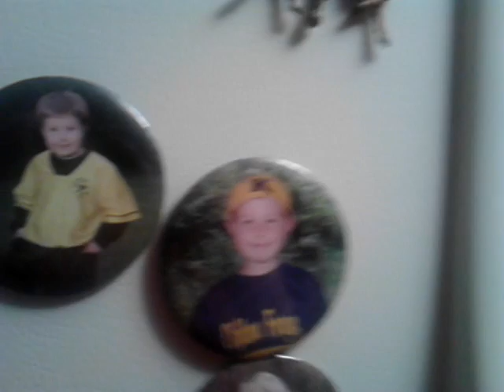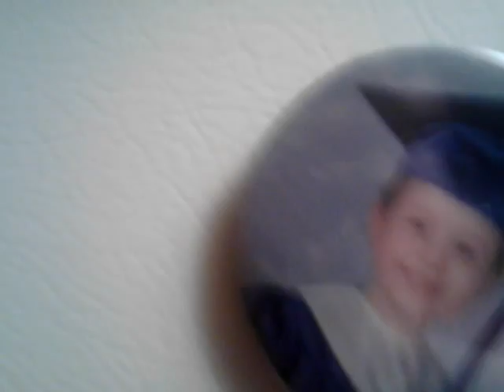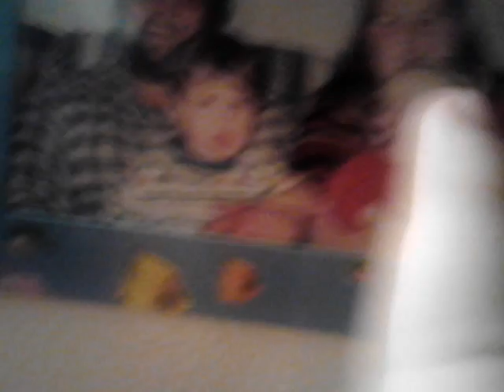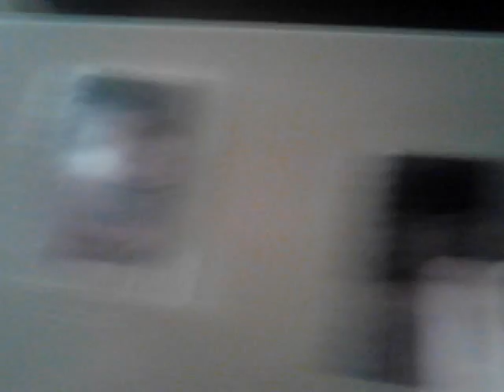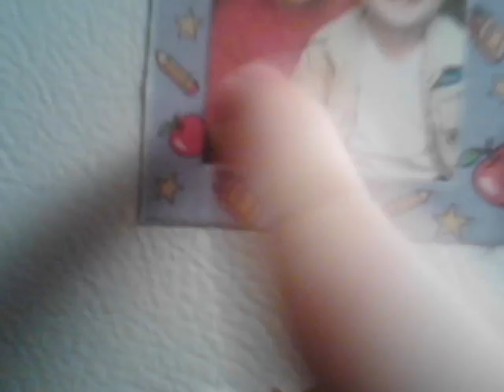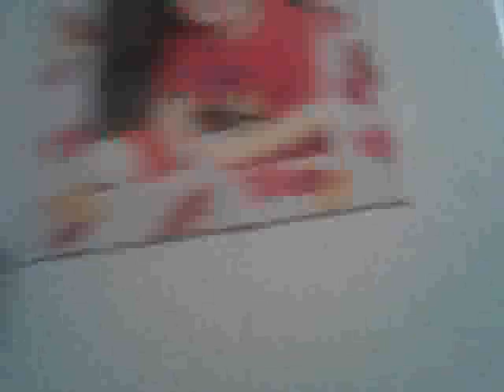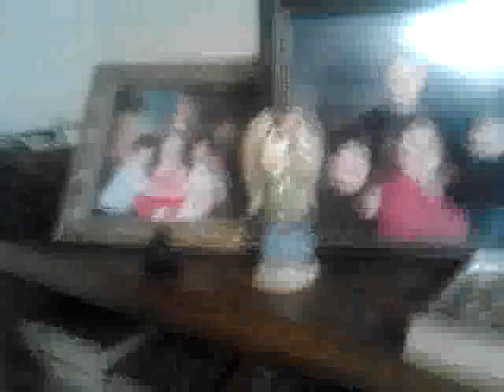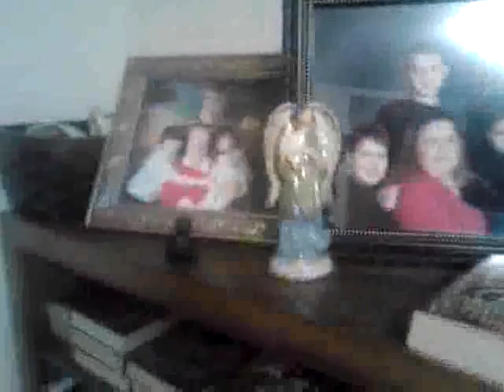WHAT DO I CALL THIS NEW SERIES?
A possible new series